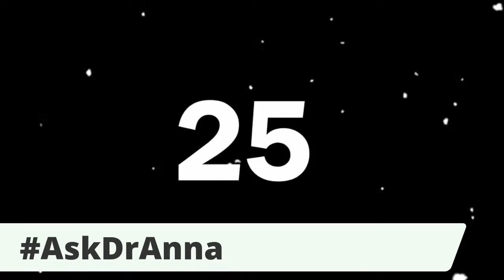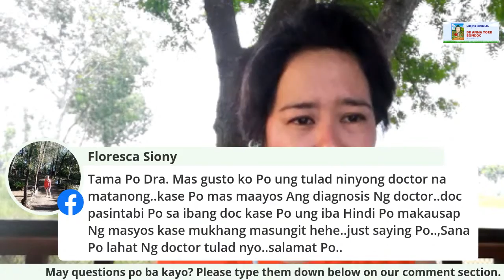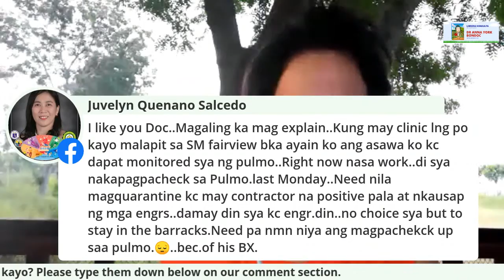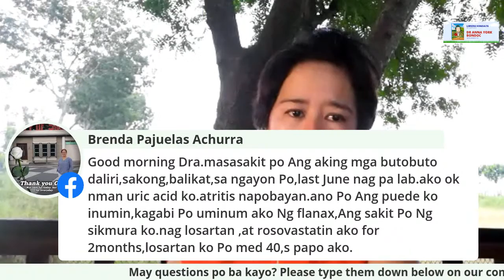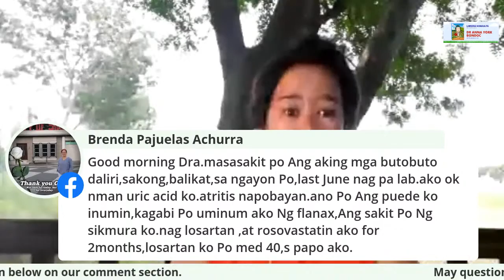QnA With Dr. Anna